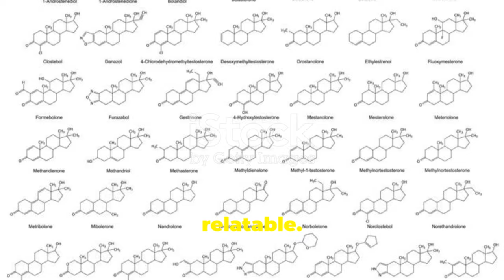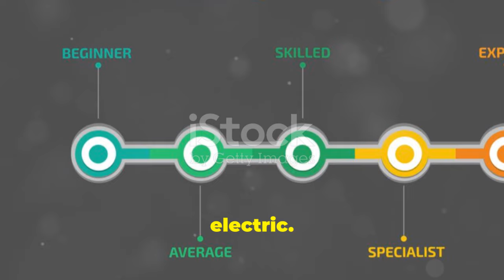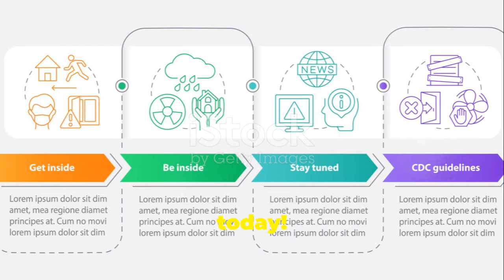Julia Roberts: The Timeless Icon of Hollywood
Julia Roberts' iconic smile has not only lit up screens but has also become a defining feature of romantic comedies. In this video, we delve into how her enchanting grin has impacted her career. From her impressive acting talent showcased through diverse roles to winning the coveted Oscar, Julia's range is truly remarkable. Beyond the screen, her relatable persona and philanthropic efforts further enhance her charm and make her a beloved figure worldwide. Dive into the captivating world of one of Hollywood's most enduring stars!

OUTLINE:

00:00:00 Julia Roberts: The Timeless Icon of Hollywood